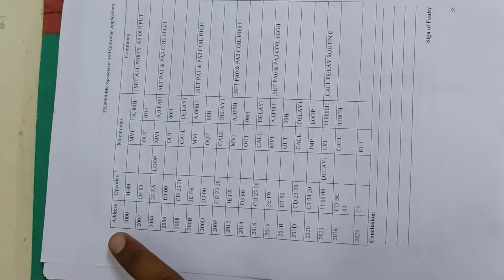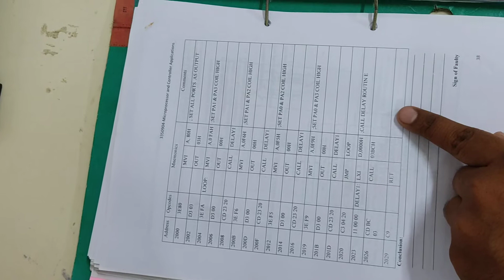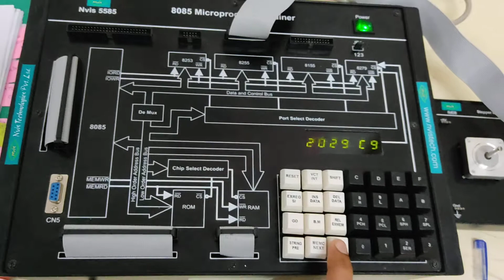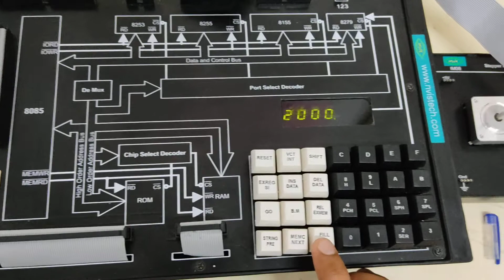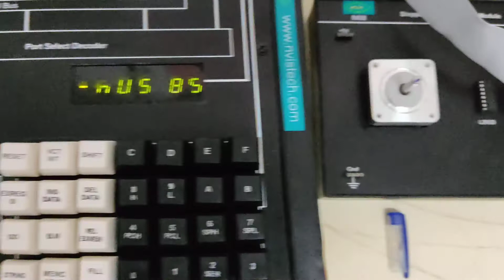6. Stepper Motor interfacing